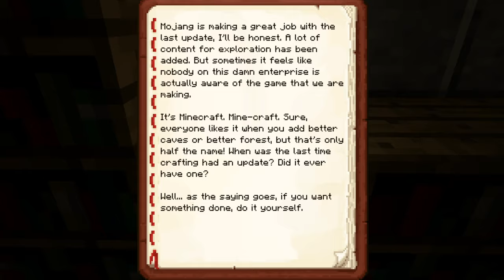A CRAFT OF MINE: A MYSTERY AND SUSPENSE GAME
Uncovering the mysterious disappearance of Thomas Stone
A. K. A. TrippedGoat the creator of A Craft Of Mine a horror game based on Minecraft. Join me in this exciting and intriguing adventure where we will try to find TrippedGoat and unveil this mysterious game.

0:00 Intro
0:39 Inside a server
04:42 Into the dark maze
05:13 Making some parkour
05:33 On the run
06:37 Something strange is here
8:55 All hail the table
10:44 Breaking his eyes
13:06 TrippedGoat?
14:59 Outro